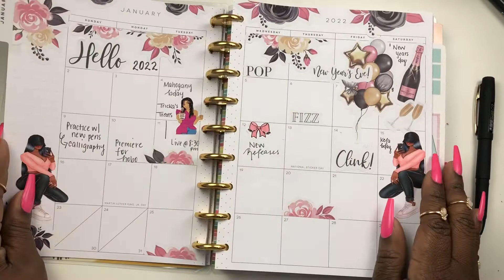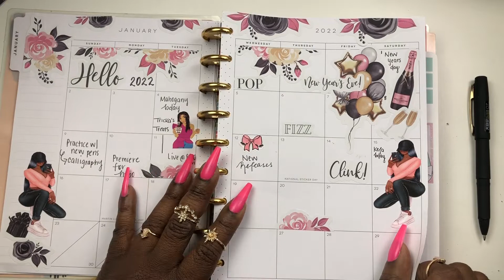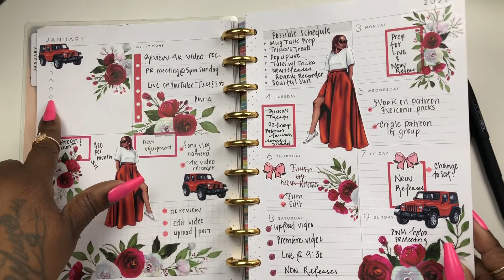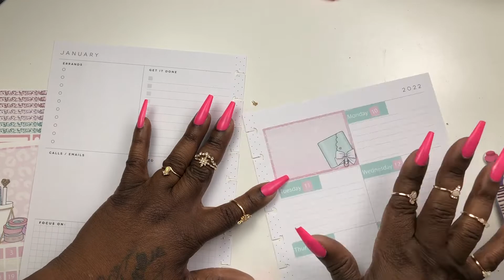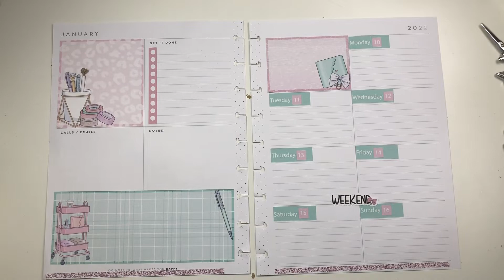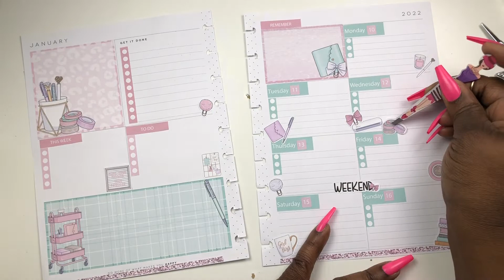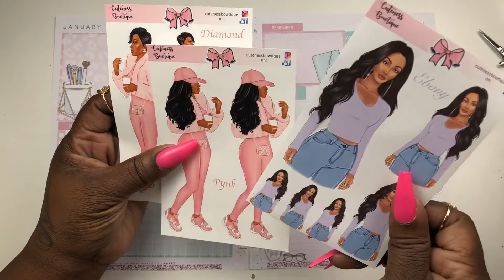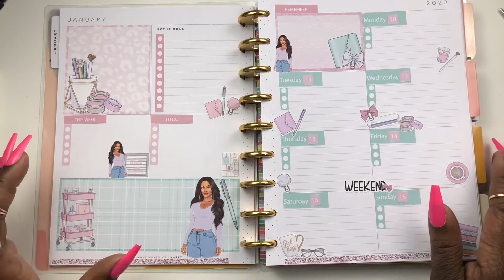Social Media PWM | 🎀Cuteness Bowtique Shop | NashPrintWorks | happyplanner dashboardlayout 🎀🤗 🎀🤗🎀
Hey CUTIES,
I am here to share my passion for planning, hauls, crafting and of course all the cuteness. THIS IS WHERE PLANNING & CUTENESS COLLIADE

TRICKA'S TREATS | EXCITING NEWS 🤗| 2022 PLANNER LINEUP PART 1 | DOLLARTREE FINDS | SIMPLY GILDED

LAKISHA10

TO SEND CUTENESS MAIL:
TRICKA BROWN

SHARE & FAVORITE IT

PR COACH FOR VINVONALY AS WELL
DESIGN TEAM MEMBER

@DEKDESIGNS TRICKA15 FOR 15%OFF YOUR TOTAL PURCHASE
(PLANNER KITS & MORE )
DESIGN TEAM MEMBER

PaperHouseProductions.com

MY SISTERS CHANNELS:
LAKISHA

MICHELE
Vinvonaly by Michele YouTube channel and Facebook group:

Planners💕👛👗💄💋